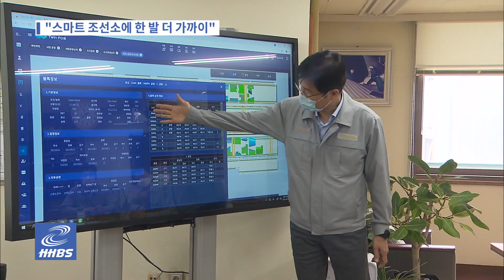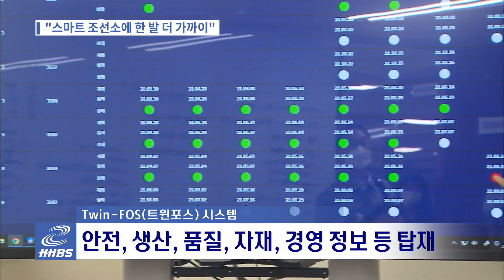더 가까워진 스마트조선소_3D 기반 야드 모니터링 시스템 Twin FOS 시스템 오픈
현대중공업이 스마트조선소 구축에 한발 더 다가섰습니다.
야드의 공장설비 정보와 경영지표가 연결된 3D 기반의 야드 모니터링 시스템이 오픈했습니다.
누구나 쉽게 현장 상황을 파악할 수 있게돼 원활한 의사소통과 신속한 공정 진행에 큰 도움을 주고 있습니다.